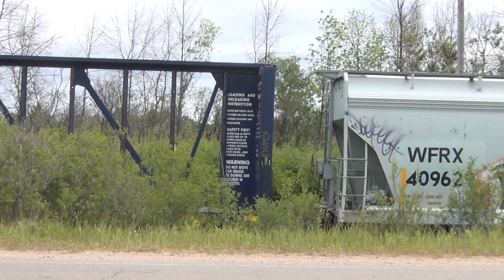ELS TRAIN!!! ELS400 next to mead paper in Escanaba/ Danford MI 6-12-23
sub please

11:45AM EDT